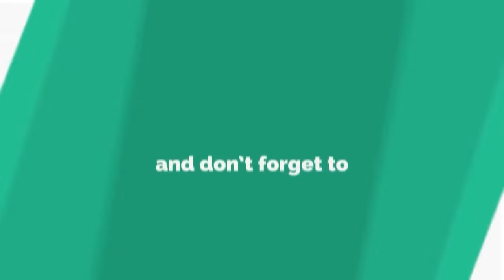ଦୁର୍ଘଟଣା ସ୍ଥଳକୁ ଲୋକଙ୍କୁ ବୁଝାଇବା ପାଇଁ ଆସିଥିବା ପୋଲିସକୁ ପିଟିଲେ ଲୋକେ,ମୟୁରଭଞ୍ଜ || MAYURBHANJ NEWS